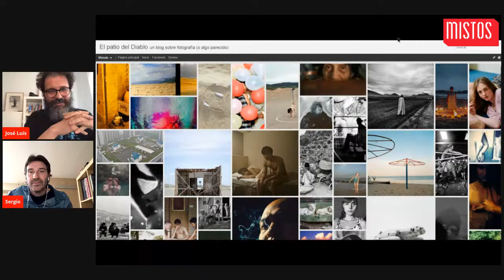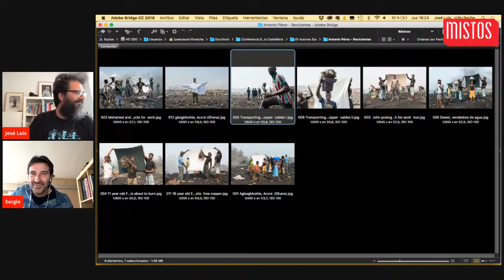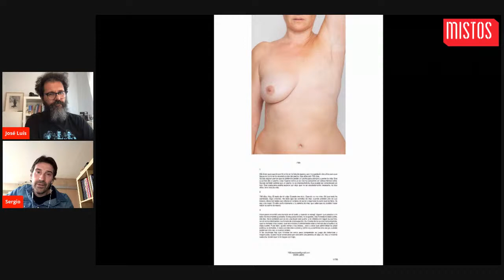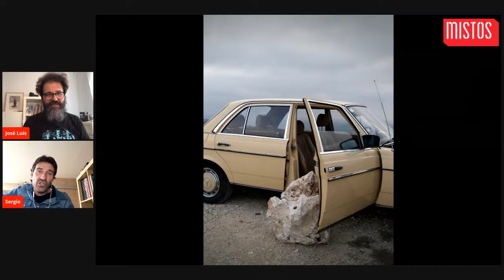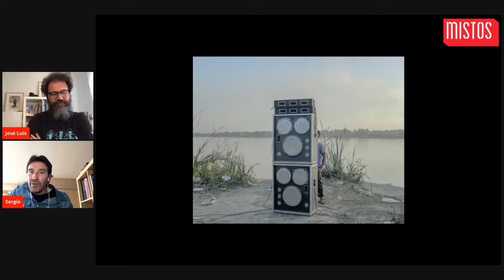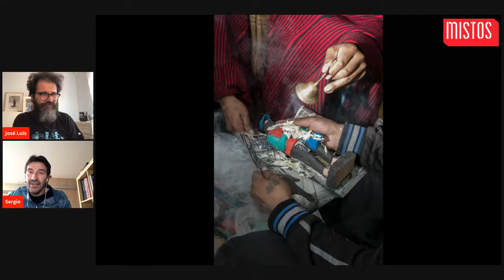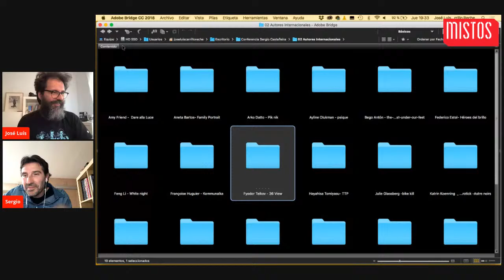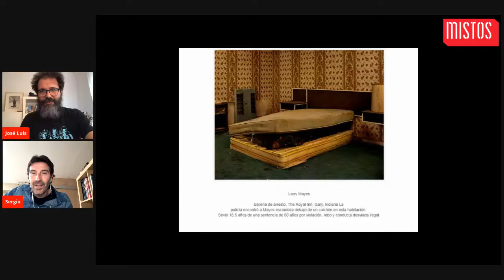Sesión delicatessen con Sergio Castañeira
El próximo jueves 23 de abril, a las 18h, conectamos en directo con Sergio Castañeira, quién nos ofrecerá una sesión "delicatessen" con los trabajos fotográficos que más le han gustado.

Sergio Castañeira es fotógrafo, autor de "Ciudad Sur" y ganador de una beca FotoPress. Asimismo es creador del blog "El patio del diablo" dedicado a la fotografía documental contemporánea.